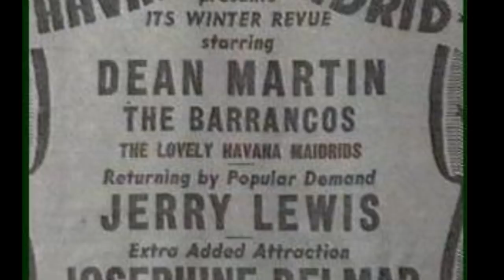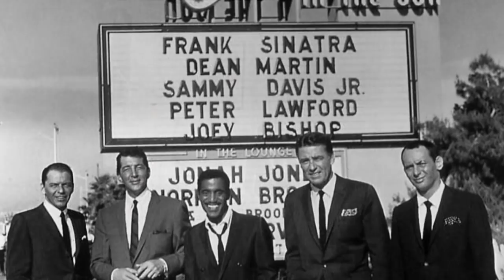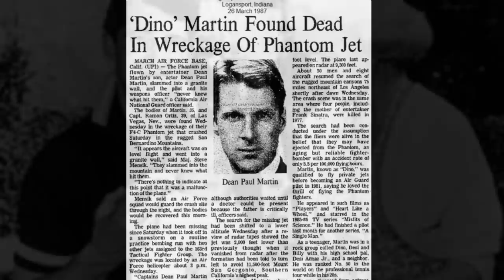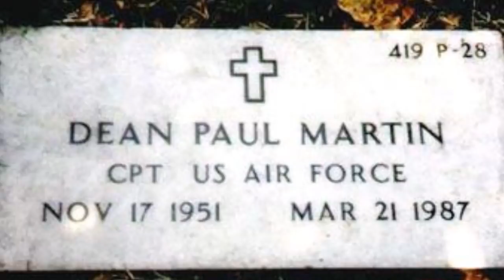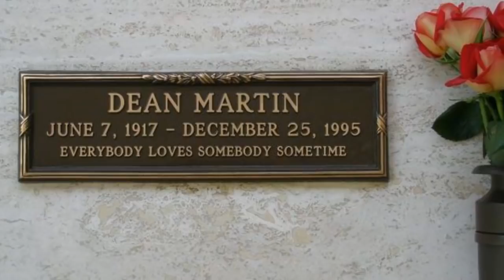Dean Martin: Happiness to Heartbreak (Jerry Skinner Documentary)